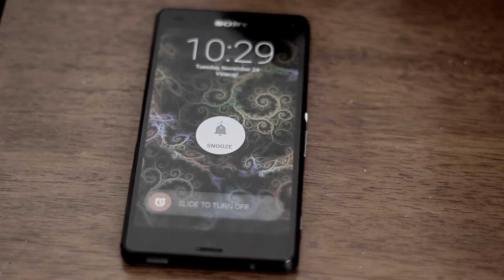Cesta za snom (2012 - 2016)